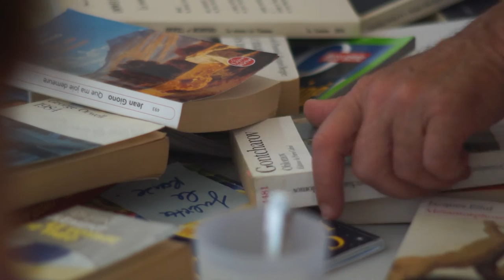Summerlab 2016, jeudi